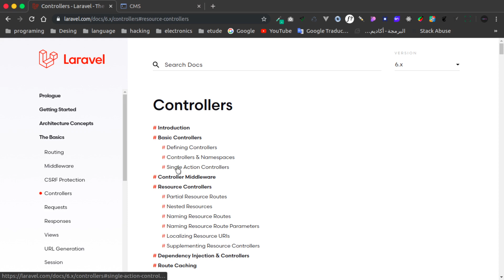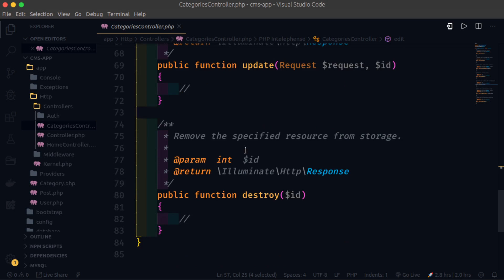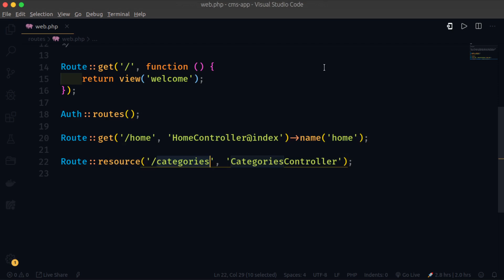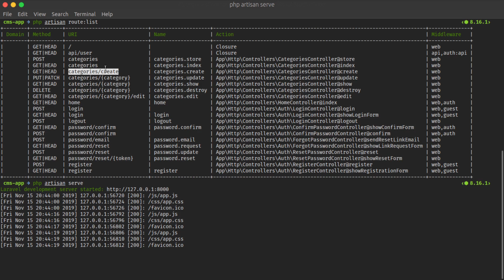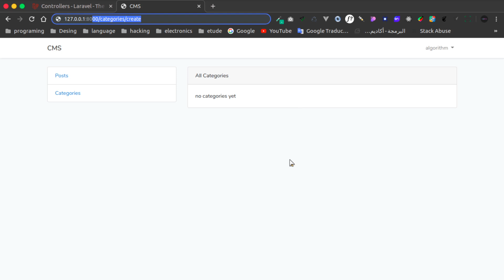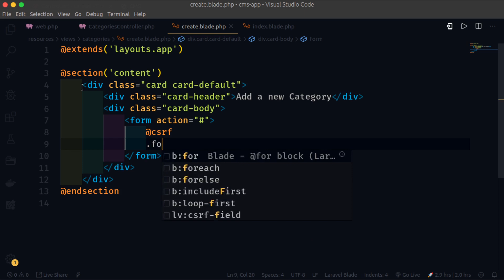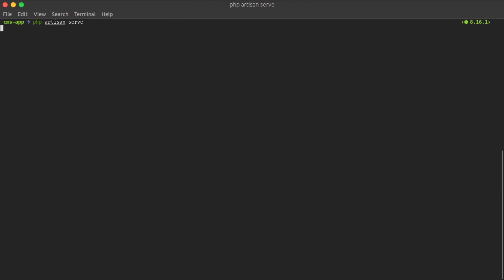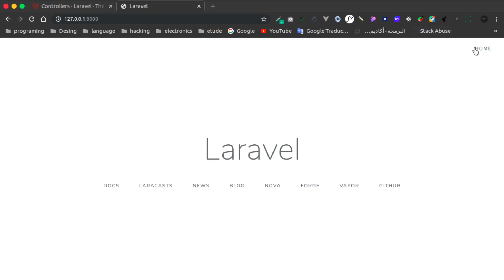المشروع الثاني : التعرف على resource-controller و Named Routes